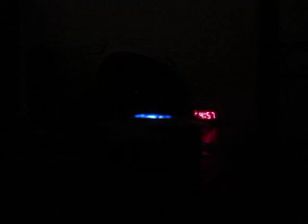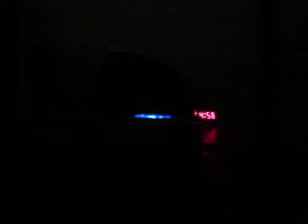MVI 1284 - KBIG 104.3 MyFM (104.3 FM) - Panoramic Vista Roof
Panic! at the Disco - I Write Sins Not Tragedies from "A Fever You Can't Sweat Out"

It generates 139 kW (187 hp) at 5,800 rpm and 252 N⋅m (186 lb⋅ft) of peak torque at 4,100 rpm on regular 87 octane fuel. The four-cylinder delivers an EPA estimated fuel economy of 12 L/100 km; 24 mpg‑imp (20 mpg‑US) city and 8.7 L/100 km; 32 mpg‑imp (27 mpg‑US) highway.[18] This is better than the previous model's four-cylinder with 12 L/100 km; 23 mpg‑imp (19 mpg‑US)/9.4 L/100 km; 30 mpg‑imp (25 mpg‑US).

The same three trim levels were offered (Base, Sport and Limited) until early 2010 when the SE model replaced the Sport model, buyers are still able to choose between front-drive or all-wheel drive on V6 platforms. Also new is an Electric Power Steering (EPS) system. Sport and Limited models get a standard backup camera using a 3.5-inch LCD display. Major options include leather seats, heated seats, a touchscreen DVD based navigation system, a new Smart Key System, an upgraded JBL Synthesis stereo, a rear-seat DVD entertainment system with 9-inch screen, and a towing package that increases towing capacity to 5000 pounds.

The XU40 was initially produced exclusively at the Miyata plant in Miyawaka, Fukuoka, Japan for all global markets beginning in May 2007.[19][4][12][20] Production in China for local sales was started on 25 May 2009 by GAC Toyota in Nansha District, Guangzhou, Guangdong.[21] Toyota had intended on building the Highlander in Blue Springs, Mississippi for the North American market in the 2011 model year.[22] However, the Corolla was built there instead, and the Highlander is being built at Toyota Motor Manufacturing Indiana in Princeton, Indiana, from the 2010 model year onward for a majority of North America, replacing Tundra production.[23] TMMI Highlander production began in October 2009 for gasoline engine models only; hybrids continued to be imported from Japan until the release of the third generation XU50, where all production except for China was consolidated at TMMI.

In Australia, the new generation Kluger was launched in August 2007. There are three grades available, KX-R, KX-S and Grande. All grades are available with either 2WD or AWD. The base model KX-R is also available with either five or seven seats, whilst the latter grades are seven seaters only. Specifications are mostly similar to the US Highlander, sharing the same 3.5-litre V6 2GR-FE engine and five-speed automatic transmission. However, there are no plans at present to introduce a hybrid version of the Kluger into the Australian market.

In 2010, for the 2011 model year, Toyota made some changes to the Highlander and Highlander Hybrid. While the general design remains similar to the 2010 model, the Highlander's front end has been significantly revised, now featuring new headlights, a new black with chrome accent rocker panel, and new front grille. The non-hybrid engines for 2011 remain the same, although now the 2.7-liter four-cylinder engine may be had on the SE trim level, previously only available on the base model. More standard features are now equipped on all trim levels, with the base model receiving front and rear air conditioning, power locks/windows, cruise control, and a multi-function keyless entry control.[24]

All models come standard with enhanced Vehicle Stability Control which immediately alters electric powering steering assist w/traction control (hybrids come standard with VDIM), anti-lock brakes, brake assist and electronic brakeforce distribution. Also standard is a tire pressure monitor, a driver's knee airbag, front seat-mounted side torso airbags, side curtain airbags for all three rows which includes a rollover sensor and active front headrests. Hill Start Assist Control (HAC) is also standard which prevents rolling backwards on slopes, and Downhill Assist Control (DAC) is standard on AWD trims.

The IIHS rates the Highlander "Good" overall in their frontal offset crash test, and good in all subcategories except for "Head/neck," which is rated as "Acceptable."[26] And "Good" overall in the side impact crash test, with "Good" rating in all nine measured categories.[27] The Highlander is also rated "Good" in the roof strength test, giving it a "top safety pick" rating.[28]

In Australasian New Car Assessment Program (ANCAP) testing the Kluger is given a 5/5 stars rating but only a 1/4 stars rating for pedestrian protection.[29]

The safety and effectiveness of the Highlander/Kluger's Vehicle Stability Control system has been questioned by some motoring journalists. During testing for Wheels magazine Car of the Year in 2007, the magazine's editor rolled the vehicle during high-speed gravel road testing.